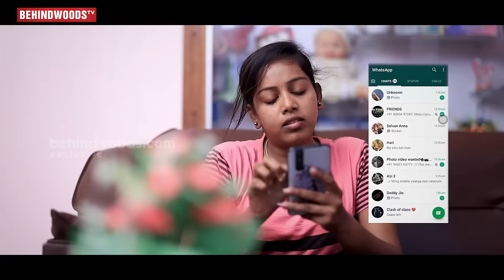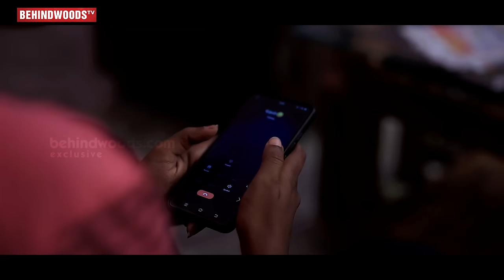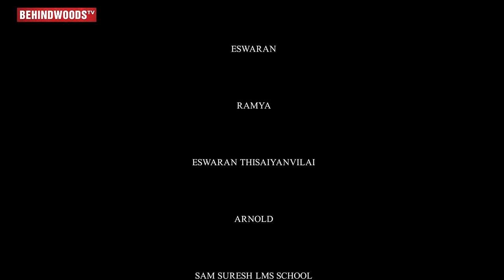Kailasa - Real Incident, Crime Thriller Short Film | Karthick Raja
Synopsis :
This story is about a monster who deceives innocent women.
The story is based on a true incident to create awareness for the safety of women

Produced By : APJ JEGATHISH